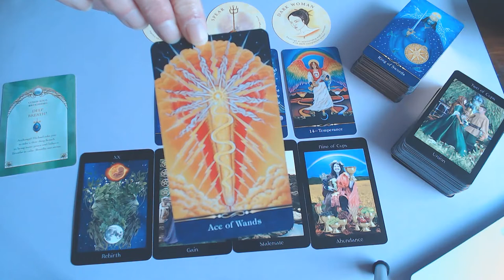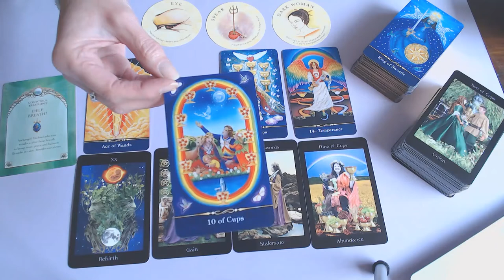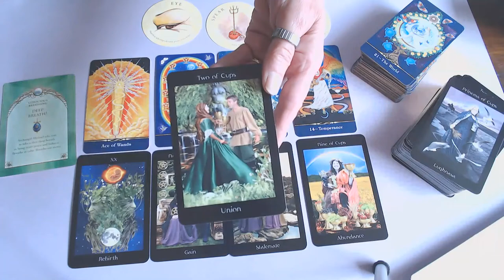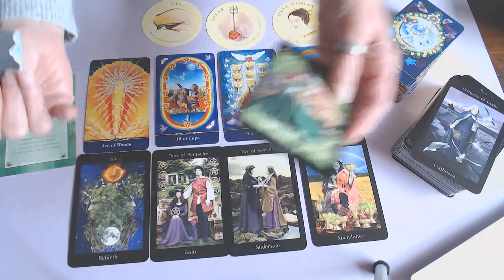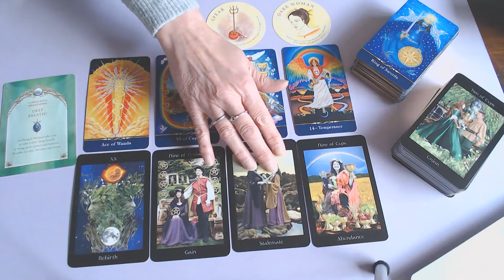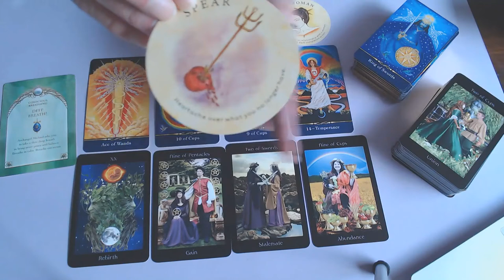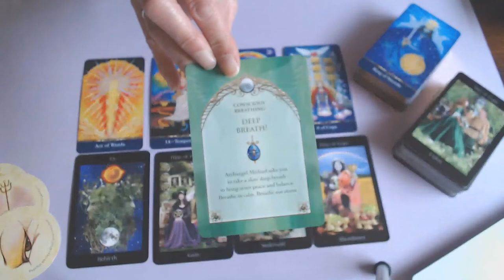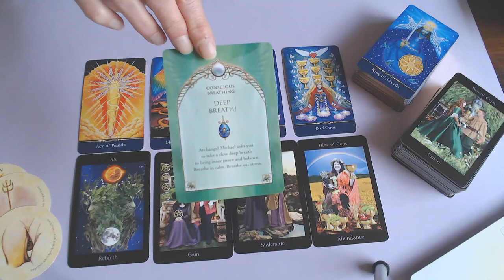LIBRA WEEKLY 19TH TILL 25TH OCTOBER 2020/DON'T STRESS!WISHES COMETRUE, TAKE BACK CONTROL!